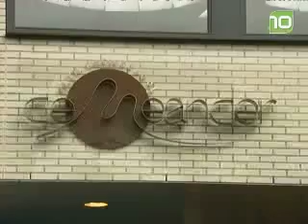Kwartet moet kinderen meer bewust maken in het verkeer